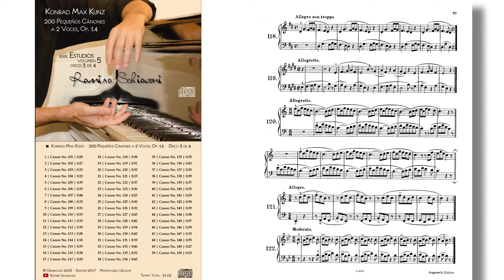Konrad Kunz: Canon Op. 14 No. 121